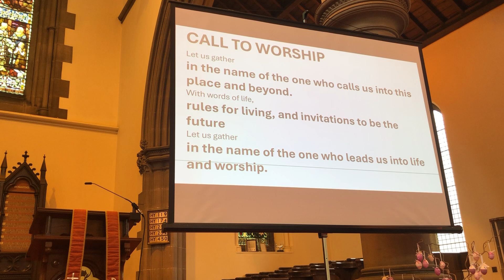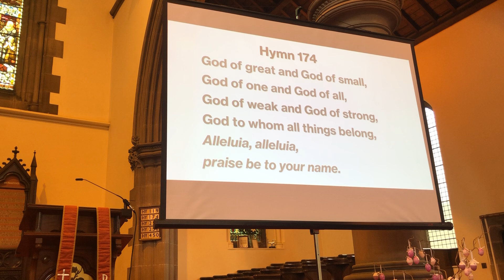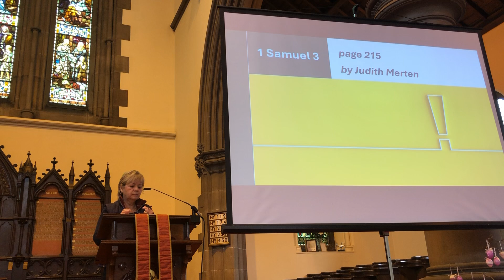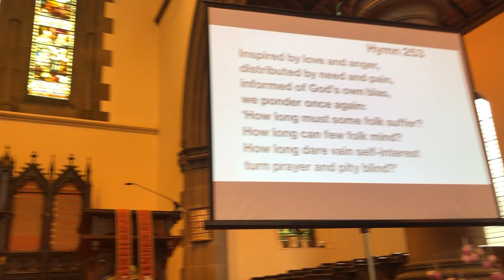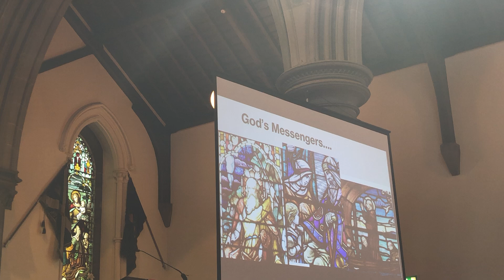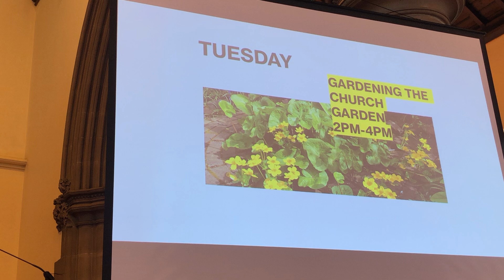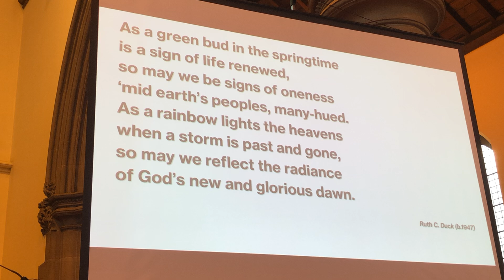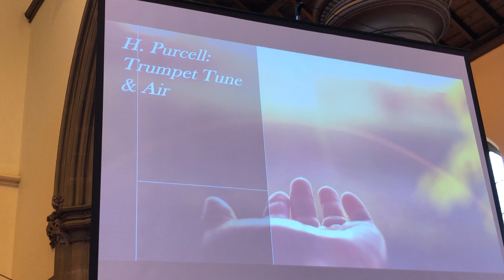9 June 2024